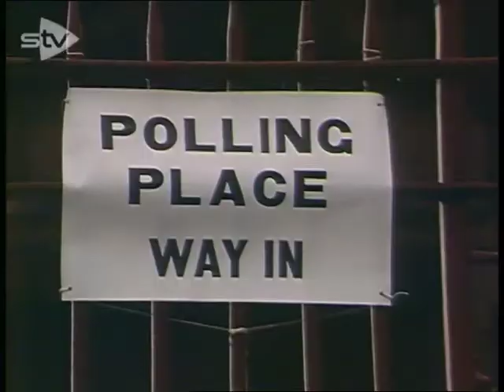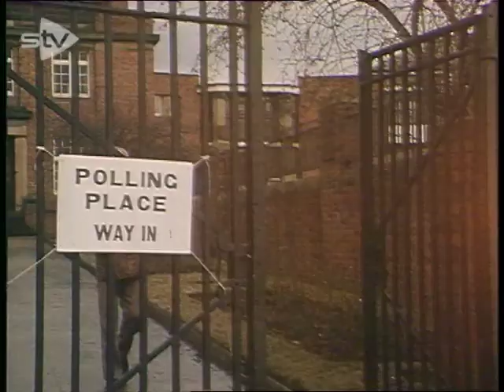Scottish Devolution 1979 Referendum.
Lord Home and Margaret Thatcher outline their doubts about Scottish Devolution prior to the 1979 referendum.